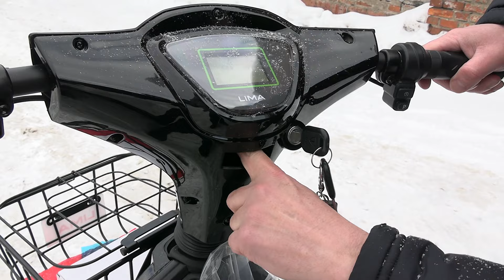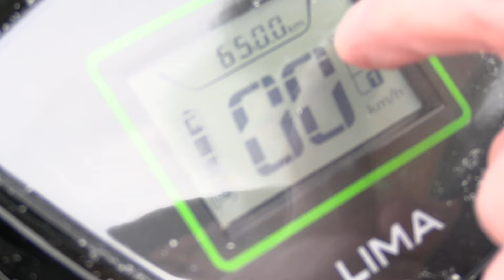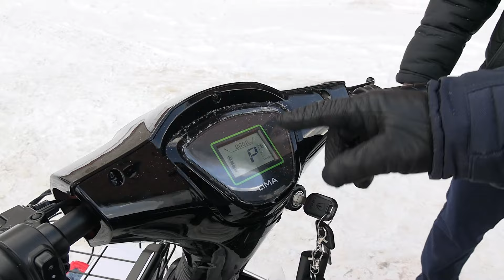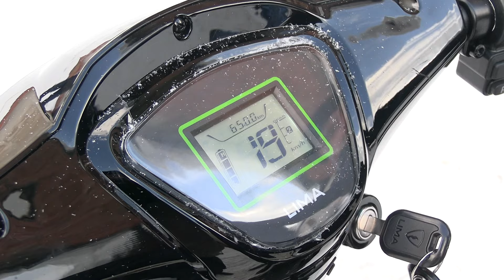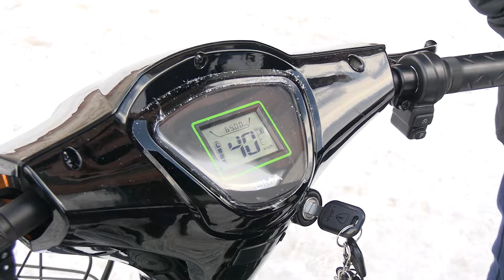Мопед LIMA электрический. Обзор.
мотомир.рф